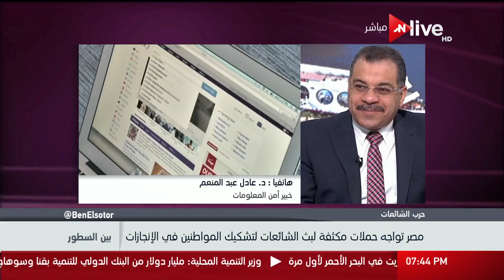بين السطور - د/عادل عبد المنعم يكشف الأداة الجديدة في نشر الشائعات ... تعرف عليها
الموقع الرسمي للقناة ..